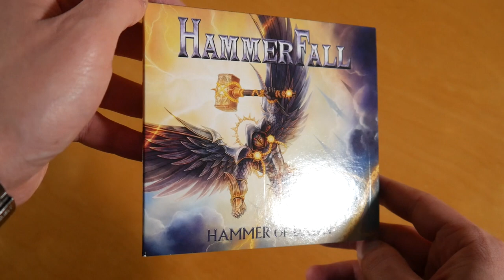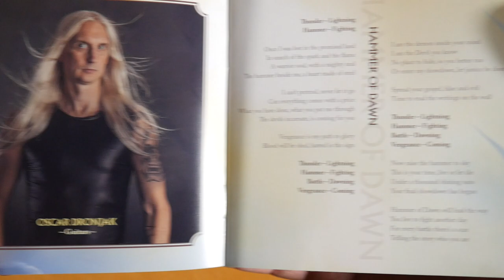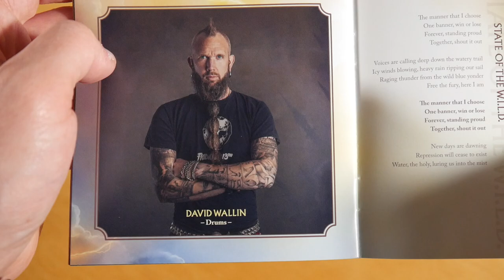Hammerfall - Hammer Of Dawn CD Unboxing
In this video I show you the Hammer Of Dawn CD by Hammerfall.
More music by Hammerfall

► ALBUM INFOS
Hammerfall - Hammer Of Dawn
Release Date: 02/25/2022
Price: 14,98 $

Hammer Of Dawn Tracklist:
01. Brotherhood
02. Hammer Of Dawn
03. No Son Of Odin
04. Venerate Me
05. Reveries
06. Too Old To Die Young
07. Not Today
08. Live Free Or Die
09. State Of The W.I.L.D.
10. No Mercy

Hammer Of Dawn Info:
The album by Hammerfall was released on 25th february 2022 via Napalm Records.